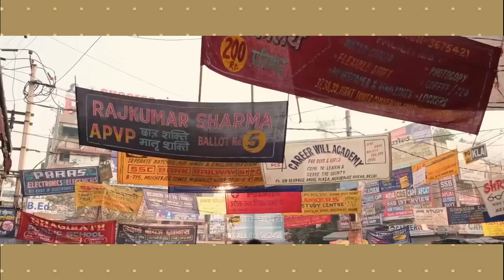12 Fail Movie Behind The Scene | shooting 12 fail movie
12 Fail Movie Behind The Scene | shooting 12 fail movie